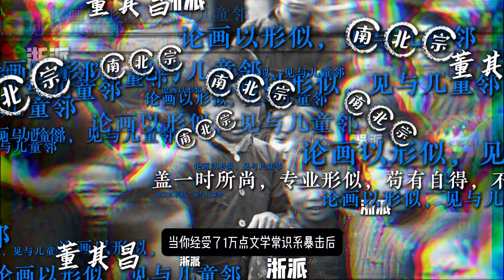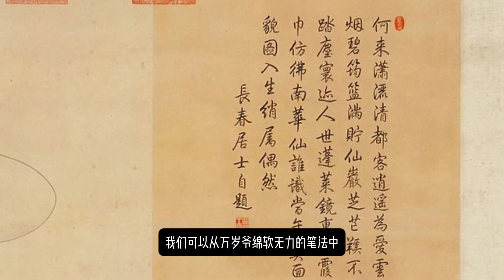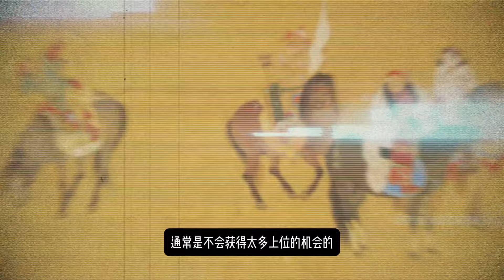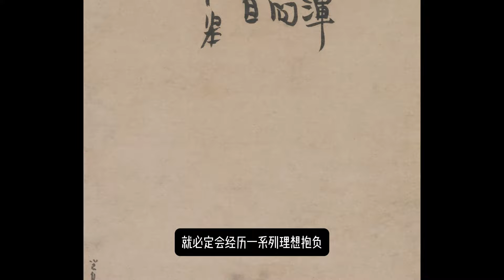中国艺术世界第一（难懂）